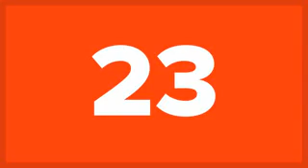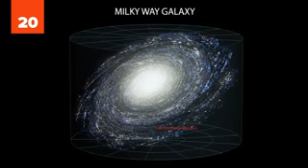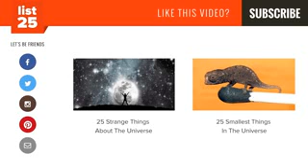Galaxies In The Universe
There are billions of Galaxies in the Universe. Some are very small with only a few million stars. While others could have as many as 400 billion stars, or even more. There are three kinds of Galaxies, Spiral, Elliptical, and Irregular. The only difference between the three is what shape they are.
he most beautiful type of galaxies are Spiral Galaxies. Their long twisting arms are areas where stars are being formed.

Where do the spirals come from?
Like ripples in a pond, the spiral arms seen in this kind of galaxy are circling waves.  These waves cause new stars to form. That's right, they are like star farmers, planting star seeds where ever they go.

What causes the waves to glow?
Some of the new stars created in the wave are very large. Because of their size these large stars glow brighter than their smaller cousins, causing the nearby dust clouds to glow brightly. Thus any area near one of these waves glows like a fluorescent light.
In other words you can't actually see the waves, the spirals that we see are the glowing clouds illuminated by large, hot stars. As the waves move on the clouds behind them dim down, no longer glowing until another wave passes through.

Why doesn't the whole galaxy shine brightly?
The large bright stars created in the waves don't live very long. Their large size makes them burn all their fuel quickly. Usually they die before they ever leave the wave. Only the smaller stars which do not glow brightly survive to leave the waves they formed in.
The stars found in Elliptical Galaxies are often very old. This is because elliptical galaxies don't actively create new stars.  The only stars found with in them were created along time ago.
Although they are usually smaller, this type of galaxy can be large. Most have only a few thousand stars, but some can have billions of stars.
The stars in an elliptical galaxy are often very close together making the center look like one giant star.  If the Earth were inside an elliptical galaxy it would be bright both day and night.
Irregular Galaxies are simply all the galaxies which are not spiral or elliptical. They can look like anything and have many different characteristics.
Many irregular galaxies probably used to be spiral, or elliptical until they had some kind of accident which changed them such as crashing with another galaxy.
Many other irregular galaxies probably were never spiral or elliptical; they simply didn't evolve that way.